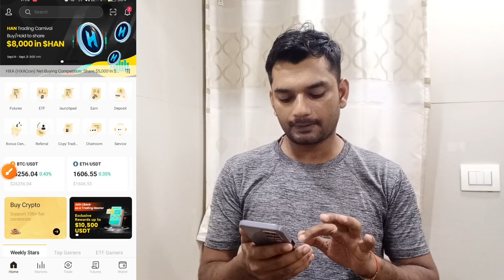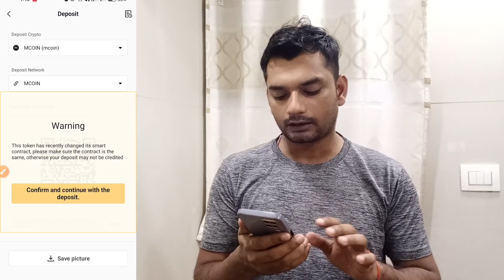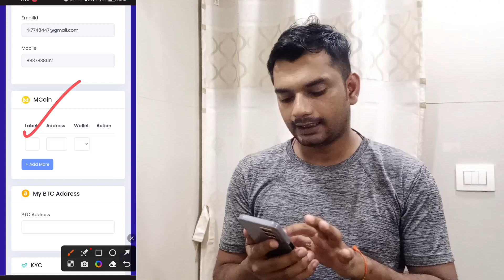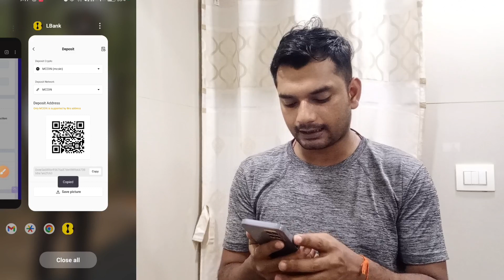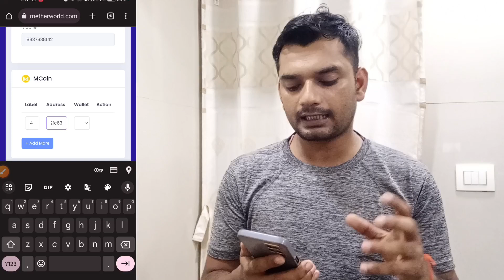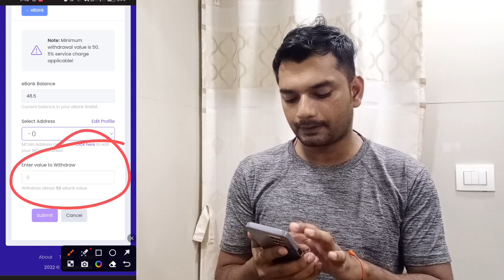Metherworld Se LBank Me Withdrawal Kaise kare I Metherworld withdrawal kaise kare l LBank withdrawal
Metherworld Se LBank Me Withdrawal Kaise Le l Metherworld withdrawal kaise kare l LBank withdrawal

Your Quaries:-
Mether world Se LBank Me Withdrawal Kaise kare
Metherworld withdrawal kaise kare
LBank withdrawal
mcoin buy or sell kaise kare
Mcoin Withdrawal kaise Kare
Ebank Withdrawal kaise kare
Metherworld Se Withdrawal kaise Kare
Mcoin Ko LBank Me Kaise Withdrawal kare
How To Withdrawal mcoin for LBank
LBank Exchange Me mcoin kaise  Withdrawal kare
LBank Me Deposit kaise Kare Mcoin
Mcoin LBank Buy or Sell kaise Kare
deposit to lbank exchange
how to deposit in lbank exchange
lbank withdrawal process
lbank exchange review
lbank exchange kyc
lbank exchange me account kaise banaye
Mcoin Withdrawal
Ebank withdrawal
Metherworld Mcoin Withdrawal
Mcoin kis exchange pr withdrawal hota hai
mcoin ka Price Kya Hai
mcoin Me deposit kaise kare
Mcoin se Mcash me Transfer kaise kare
mcoin ko Ebank me Kaise Transfer kare
Ebank ko Mcash me Kaise Y kare
Mcoin ko Withdrawal kaise kare
mcoin me I'd Kaise activate kare
mcoin me I'd Kaise Upgrade kare
mcoin Me Return Kitna Milega
Mcoin kon kon se exchange pr List hai
mcoin Coinmarket cap Price
mcoin smart contract address

Best Product For Use :-
My Phone For Shoot
Best BOYA MIC
Best Tripod
Best Ring Light
Best Laptop
Best studio light
Best Green sheet
Boya Mic
Rich Dad and Poor Dad Book
Bhagwat Geeta